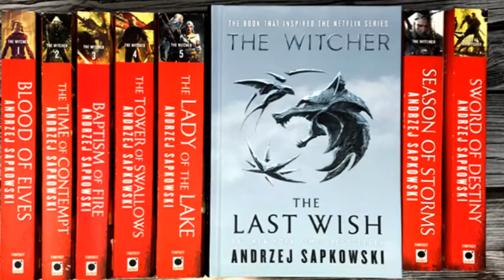WITCHER : Episode 1 - Review He kills Bambi... you d@k!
Coming from ZERO background to this universe ( I haven't played the game or read the books) Like most episode 1s I felt lost. But with the big sets and great acting I'm going to give this season a go. I know I'm late to the party.